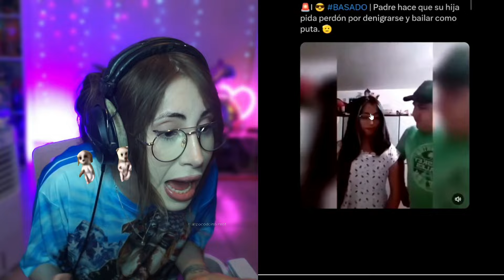ESTE PADRE HUMILLÓ A SU HIJA EN INTERNET